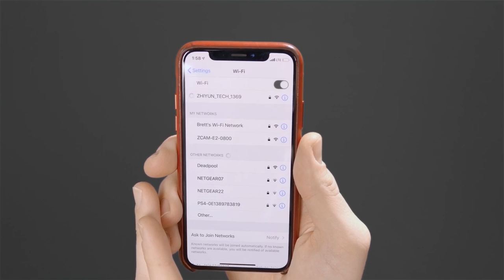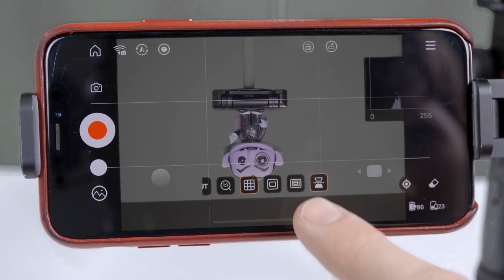TUTORIAL DE USO - TRANSMISSOR ZHIYUN NO WEEBILL S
Quando acoplado ao módulo de transmissão de imagem, permite monitoramento em tempo real e controle de movimento síncrono ao mesmo tempo, proporcionando uma experiência imersiva de controle FPV como nunca antes.